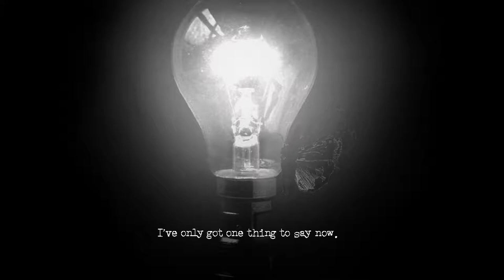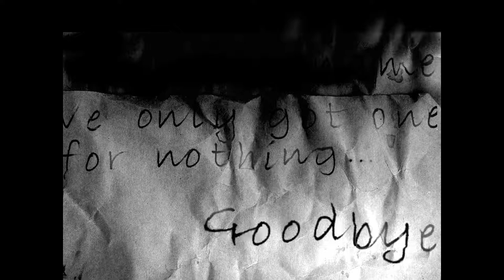The Cat Lady Chapter 1